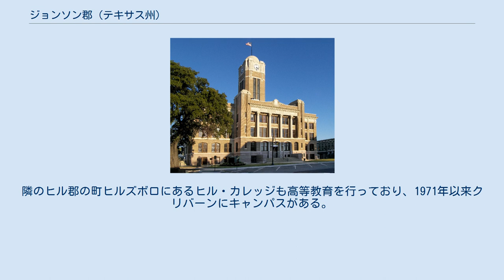ジョンソン郡 (テキサス州)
ジョンソン郡（英: Johnson County）は、アメリカ合衆国テキサス州の中央部北に位置する郡である。
2010年国勢調査での人口は150,934人であり、2000年の126,811人から19.0%増加した。
郡庁所在地はクリバーン市（人口29,337人）であり、同郡で人口最大の都市でもある。
ジョンソン郡はダラス・フォートワース大都市圏（メトロプレックスと呼ばれている）に属している。
郡名はテキサス・レンジャー、軍人、政治家だったミドルトン・ジョンソンに因んで名付けられた。
 ジョンソン郡に最初に入った白人開拓者はヘンリー・ブライデンであり、ノーラン川沿いの丸太小屋に住んだ。
その丸太小屋は現在でも残っており、リオビスタのテキサス州道174号線沿いに見ることができる。
ジョンソン郡は1854年に設立され、最初の郡庁は現在のパット・クリバーン湖の地にあったウォードビルだった。
1856年にはブキャナンの町が郡庁所在地になった。
1867年、ジョンソン郡が分割され、西半分はフッド郡になった。
キャンプ・ヘンダーソンが新しい郡庁所在地になり、南軍の将軍パトリック・クリバーンに因んでクリバーンと改名された。
 アメリカ合衆国国勢調査局に拠れば、郡域全面積は734平方マイル (1901.1 km2)であり、このうち陸地729平方マイル (1,888.1 km2)、水域は5平方マイル (12.9 km2)で水域率は0.68%である。
 ジョンソン郡は北中テキサスのダラス・フォートワースメディア市場に属している。
地元ではテレビ局10局から放送が流されている。
地元の新聞としては「クリバーン・タイムズ・レビュー」がある。
 キーン市にある私立教養系大学のサウスウェスタン・アドベンティスト大学が、ジョンソン郡内にある唯一の4年制高等教育機関である。
セブンスデー・アドベンチスト教会の傘下にある。
隣のヒル郡の町ヒルズボロにあるヒル・カレッジも高等教育を行っており、1971年以来クリバーンにキャンパスがある。